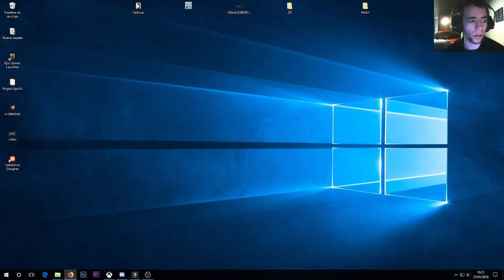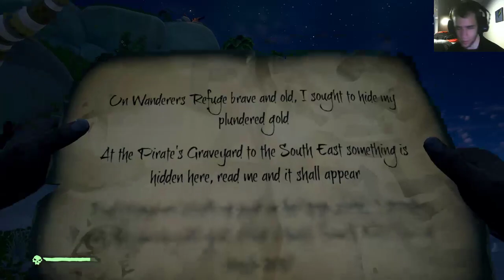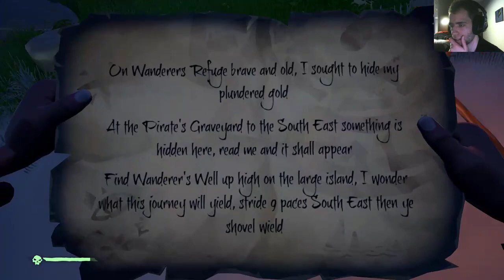Persecución marítima - Sea of Thieves (Close Beta)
Perseols92 es un personaje de ficción, cualquier parecido a la realidad es meramente una coincidencia.

Programa para grabar: OBS (Open Broadcaster Software)
PC:
Caja: Antec - P193 V3
Fuente: Antec - High Current Gamer 900W
Placa base: ASUS P8P67 Deluxe
Procesador: Intel Core i7-2600k 3.4Ghz
Disipador: Intel
Memoria Ram: G.Skill Trident X DDR3 2400 PC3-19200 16GB 2x8GB CL10
1ª HDD: 1TB
2ª HDD: 500GB
3ª HDD: 1TB
1ª Pantalla: HP Pavilion 22xi (1080p)
2ª Pantalla: LG ips led (1080p)
Teclado: Ozone Strike pro Cherry Red
Ratón: Steelseries Sensei
Auriculares: Corsair void RGB
Micrófono: Blue Yeti